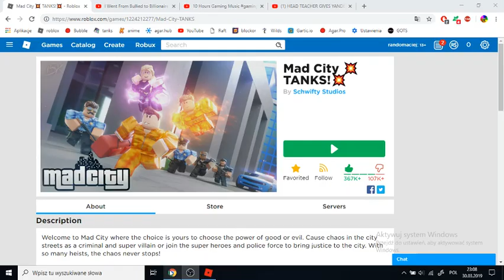NEW UPDATE NEW TANK NEW CARS AND DEFEATING THE BIG CHICKEN MAD CITY